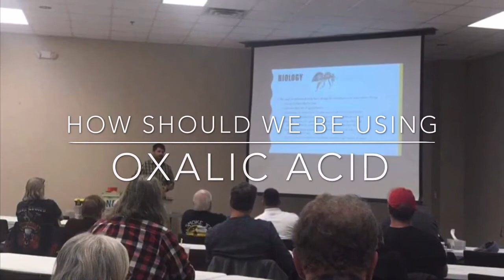Why my Oxalic Acid Treatments aren't Working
Discussion on the improper uses of Oxalic Acid. Why are we still seeing hives dwindle and die in early fall?...Often due to improper use of mite treatment. Oxalic Acid is a great chemical to be used within the IPM strategies for management of Varroa, but only if used correctly.

Like Dyson Apiaries on Facebook Tag Dyson Apiaries on Instagram